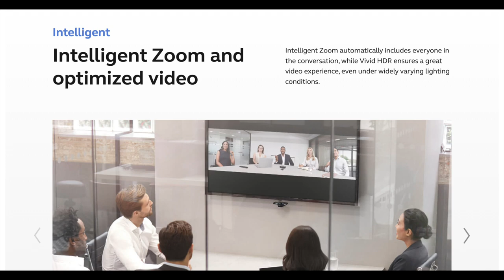Jabra Panacast 4K - Webcam 3 Kamera Dengan Penggunaan AI Yang Pintar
Jabra telah mencipta webcam yang boleh mengesan wajah manusia untuk disertakan didalam sesi panggilan video, caranya dengan meletakkan tiga kamera menjadi satu dan jika seseorang itu tidak terdapat didalam salah satu kamera, maka specsifik kamera itu akan dimatikan. Jika terdapat wajah didalam ketiga-tiga kamera, maka ia akan mencantumkan kamera ini kedalam satu video. Sila lihat video penuh